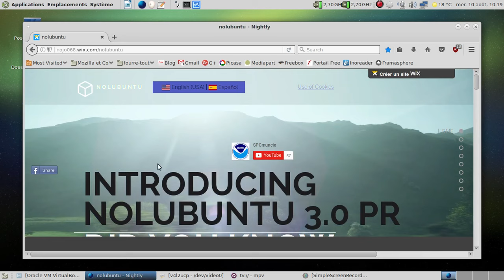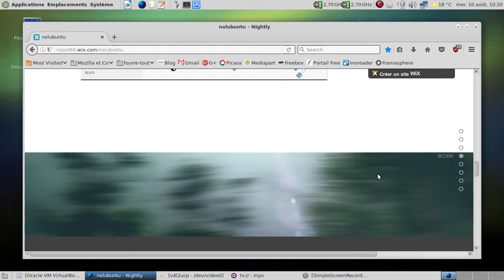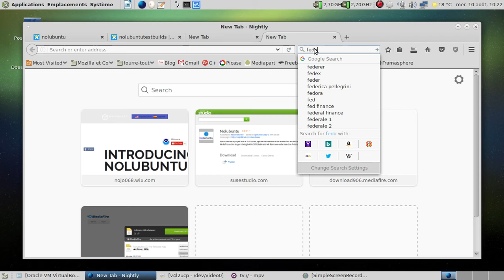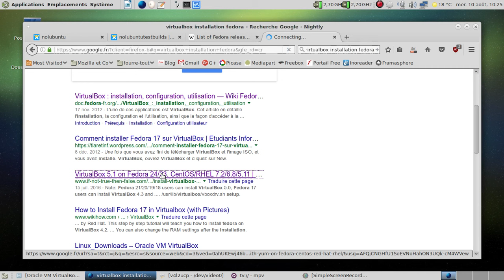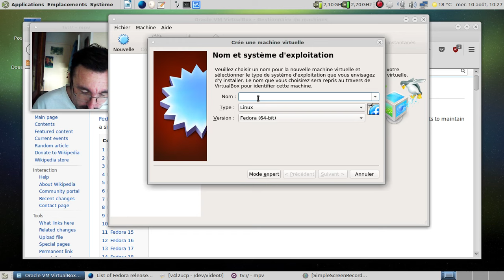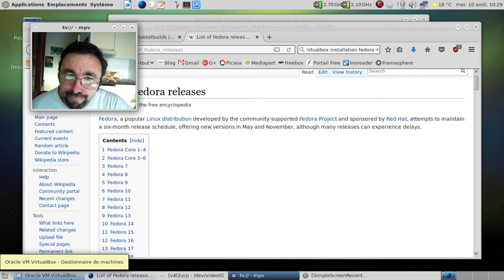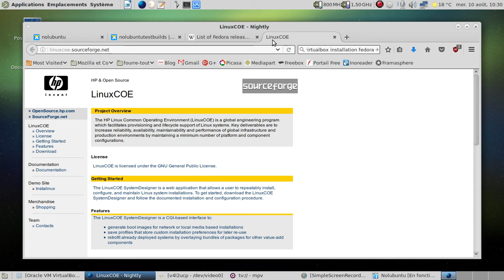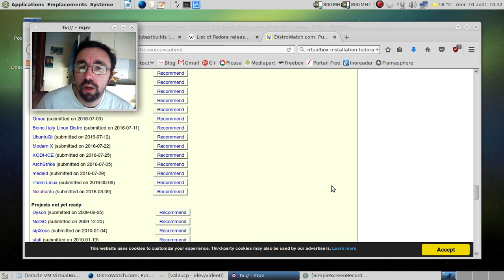Nolubuntu... No comment :)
Ah, la Nolubuntu... On atteint le fond, et on creuse encore :(